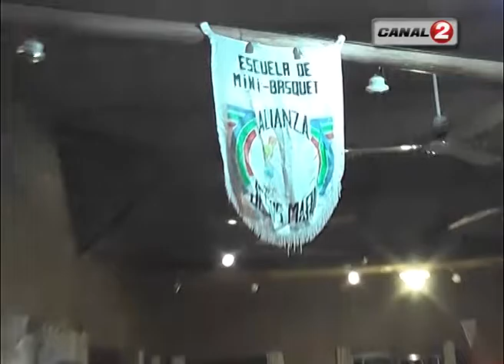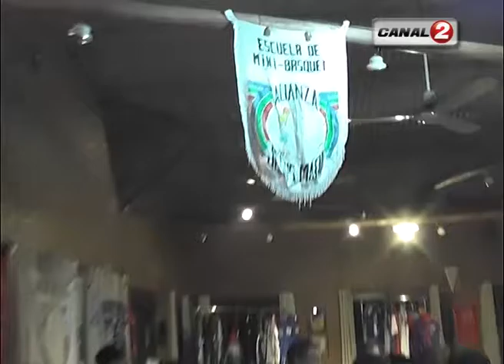ACES BRINDO UNA CHARLA A JOVENES DEL CLUB ALIANZA